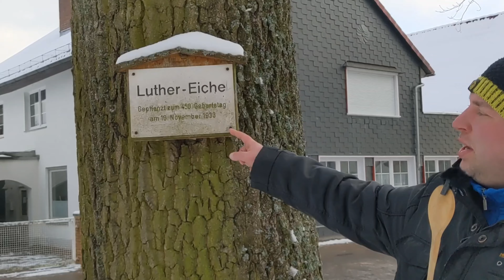🔴 Liebe mit Menschen ... ! ... • Herzberg am Harz • City & Vlog ... 🙂🌍🙂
Die AfD plant, wie schon häufiger, offen, die Deportation, von dieser Partei Remigration genannt, von millionen Menschen aus Deutschland ins nördliche Afrika.

Diesmal ist die Aufregung groß - die Pläne, existieren, wie geschrieben, nicht erst seit heute.

Was ist anders?

Die AfD droht, vor allem in östlichen Bundesländern, eine größere politische Rolle spielen zu wollen.

Ein Raunen, ein AfD Politiker, Herr Höcke, könnte, ernsthaft, versuchen Ministerpräsident in Thürigen zu werden, geht um.

Dritten Reich 2.0 … ?

Ich glaube, hoffe, es nicht.

Zuviele Instanzen stehen zwischen unserer Demokratie und deren Abschaffung durch die AfD.

Die Ewigkeitsgarantie unseres Grundgesetzes, Verwaltungen und Gerichte, zusammen mit den demokratisch wählenden Bügerinnen und Bürgern, sind Garanten für unsere liberale Verfassung und das darin verankerte humanistische Menschenbild - welches wir alle, gerne, insbesondere den Feiden unserer freiheitlichen Lebensart, vorleben. …

Zur Nachahmung empfohlen! …

Am 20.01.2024 finden deutschlandweit Demonstrationen (#20012024) für unsere Freiheiten und gegen die AfD und ihrer Pläne statt.

Wir schließen uns, aus dem sonnigen Südharz heraus, mit diesem Video diesem Anliegen an.

Es reicht aber nicht ein einmaliges Lippenbekenntnis zu äußern - Demokratie muss gelebt werden!

Insbesondere an der Wahlurne ist es wichtig demokratisch zu wählen.

Ich, Boris Gonschorek, wähle SPD, insbesondere wegen der traditionellen anitfaschistischen Haltung meiner Partei.

Das schreibe ich, weil ich nicht nur ein Partei und deren Pläne ablehnen will, sondern euch auch eine demokratische Partei empfehlen möchte - für unentschlossene!

An der Wahlurne darf man nicht Amok laufen!

Vergesst unsere Lebensform und unsere Freiheiten nicht nach den Demos.

Die Konferenz der AfD am See in Berlin war ein PR Coup!

Mit den Protesten ist das Pulver der Demokraten nicht verschossen - wie fangen grade erst an!

Die Kür erfolgt an der Wahlurne und wir sagen unserer Familie und Freunden, vorher, dass sie bitte demokratische Parteien wählen möchten.

Unsere Luthereiche findet ihr bei der Nicolaikirche in Herzberg am Harz, …

Im Film, dazu gibt es auch eine Einblendung, ist mir ein Fehler unterlaufen!

Das Gewächs, das sieht man aber auch, ist natürlich keine 450 Jahre alt!

Die Pflanze wurde am 10. November 1933, vor neuzig Jahren, beachtet den 10. November, gesetzt.

Was fällt euch zum Thema christliche Nächstenliebe und dem berühmten Satz der Bergpredigt, Liebe Deinen Nächsten wie Dich selbst!, ein?

Ist es, eurer Meinung nach, mit den Grundsätzen christlicher Nächstenliebe, oder dem humanistischen Menschenbild unseres Grundgesetzes, vereinbar eine Partei wie die AfD zu wählen?

Warum findet ihr die AfD schlecht?

Schreibt uns in die Kommentare unter das Video auf YouTube!

(Übrigens:

Content, alle Aufregung, sind immer auch Werbung für die AfD. Warum ihr PR Coup, leider, gelungen ist.

Wie verhält man sich richtig?

Äußert man sich, könnte man vielleicht, leider, Wählerpotential für die AfD aktivieren.

Äußert man sich nicht, so überzeugt man unentschlossene Wähler vielleicht nicht für die Demokratie zu wählen.

Grundsätzlich finde ich es gut, wenn die AfD totgeschwiegen wird. Das klappt.

Für Demokraten muss es selbstverständlich sein zu wählen und demokratisch zu wählen.

Bei einem totschweigen der AfD bleiben demokratische Wähler aktiviert.

Einzig Feinde unserer Demokratie könnten durch mediale Hysterie aktiviert werden.

Menschen, die sich durch Wahl an unserer Gesellschaft für subjektiv empfundenes Unrecht rächen wollen, die an der Wahlurne Amok laufen und diese dadurch, im schlimmsten Fall zu einer Urne für die Demokratie und Menschen machen.

Zufriedene Menschen, mit Planungssicherheit, laufen an einer Wahlurne nicht akmok - die gehen, im besten Fall NICHT wählen.

Zum Schutz unserer Demokratie und zum Schaden der AfD sollten Sanktionen bei der Grundsicherung abgeschafft werden.

Damit könnten unzufriedene, an sich aber, ursprünglich, unpolitische Amokwähler der AfD deaktiviert werden.

Brot und Spiele.

Ein satter und bespaßter Bauch wählt nicht gerne, auch nicht amok.

Das ist bei AfD Wählern wie bei Kleinstkindern …

Ist so.

Sanktionen bei der Grundsicherung weg!

Sanktionen weg - zum Schutz unseres Landes!)

Sucht jemand ein soziales Geschenk ... ?